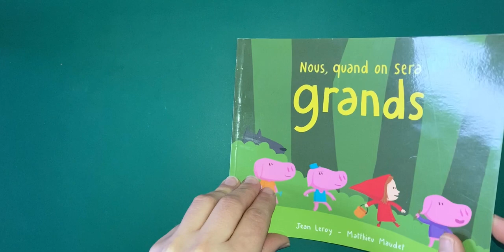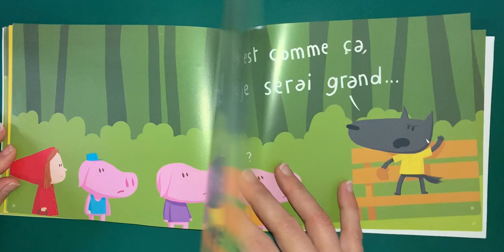Nous, quand on sera grands (Matthieu Maudet, Jean Leroy)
Thème : attention aux a priori )))